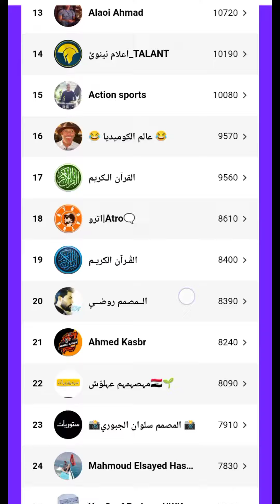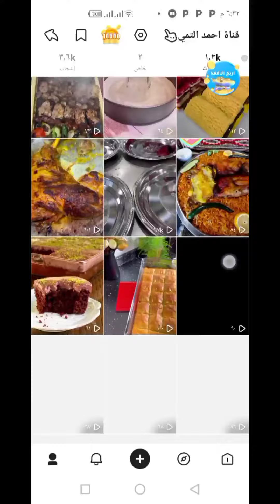٦ يناير ٢٠٢٢